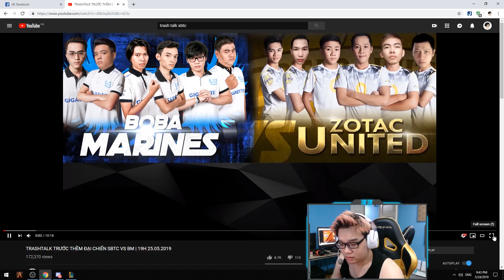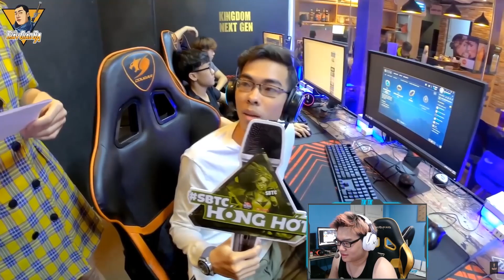Tik Reaction : TRASHTALK TRƯỚC THỀM ĐẠI CHIẾN SBTC VS BM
Kiểu này ngày mai thế nào cũng có đổ máu rồi anh em ạ !

► Hiện tại mình đã dừng sử dụng trang Vrdonate rồi nhé !
© Bản quyền thuộc về Tik Tik
© Copyright by Tik Tik Channel ☞ Do not Reup